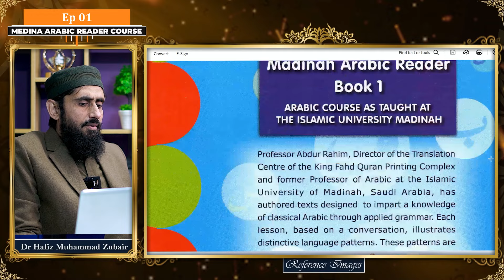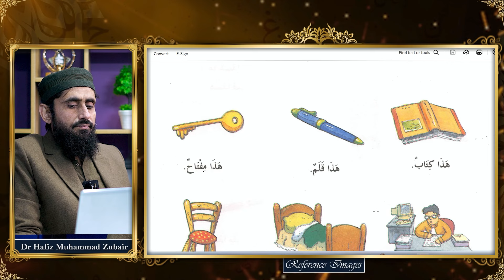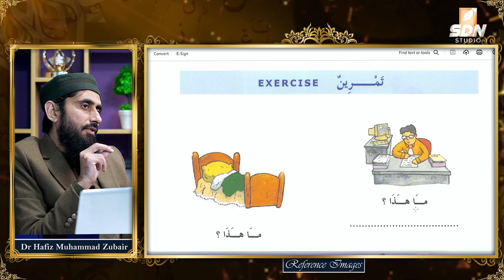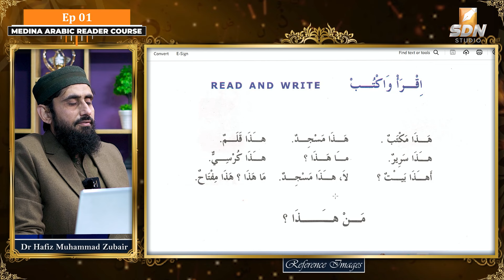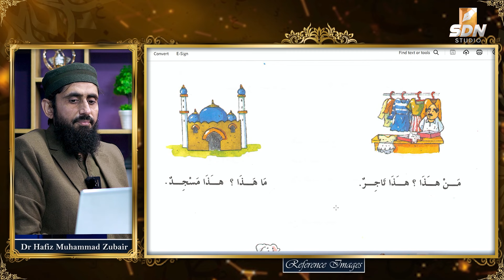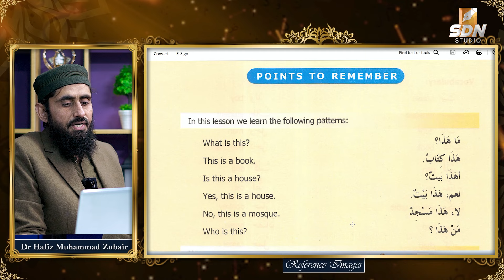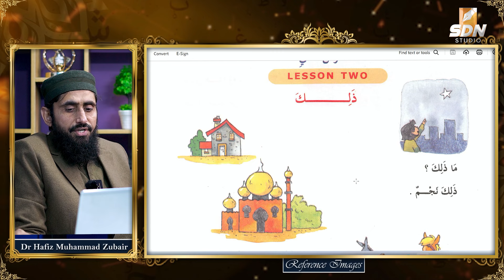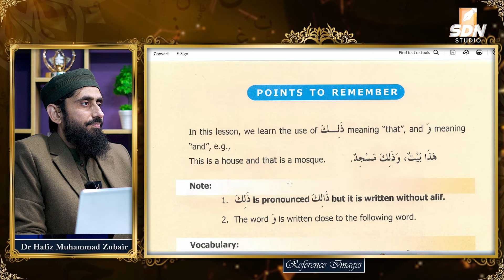Medina Arabic Reader Course for Non Native Speakers II EP-01 II SDN Course 2024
مدینہ عریبک ریڈر
This video comprises the first two lessons from Part-I of Medina Arabic Reader Course, designed for the non-native speakers.